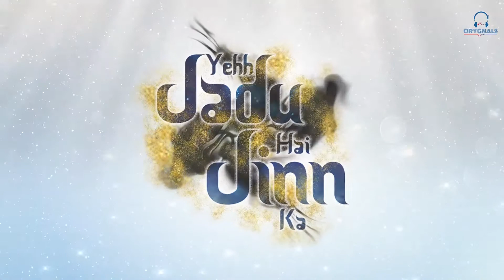Kahani Hamari | Yeh Jadu Hai Jinn Ka | Male | Full Song | Bhaven Dhanak | Vikram | Aditi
Enjoy the beautiful songs of this magical album. Here is the music of your favourite show Yeh Jadu Hai Jinn Ka sung by Bhaven Dhanak and Pamela Jain and composed by renowned composer Sanjeev Shrivastav.
Aman Junaid Khan and Roshni Ahmad are individuals who are poles apart but their lives are connected in the most extraordinary way; through fate and magic. Aman is a Nawab, possessed by a Jinn, while Roshni is a Tawaif with the heart of an angel. Parveen is ill due to the Jinn's magic and can be protected only if Aman marries an Ayaana; a woman with the heart of an angel.

All the rights are reserved with the Star Network.